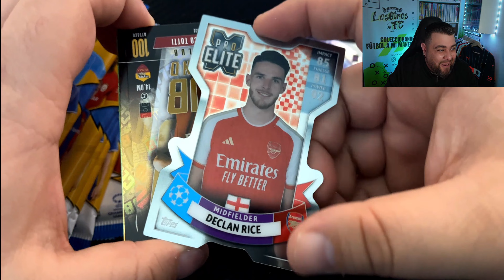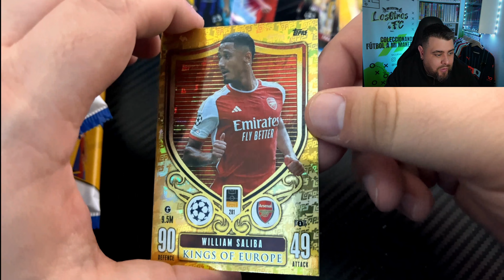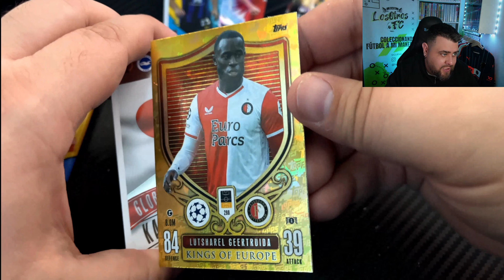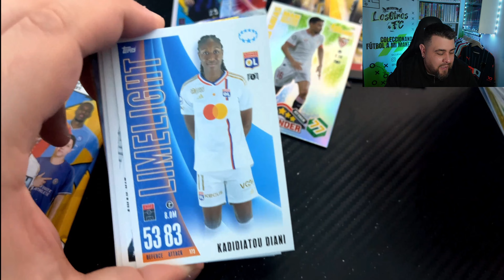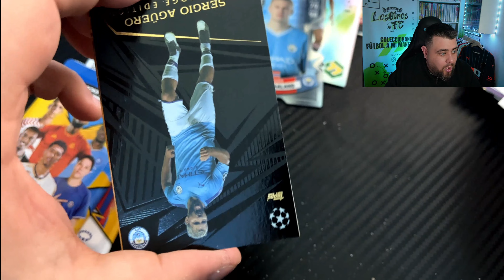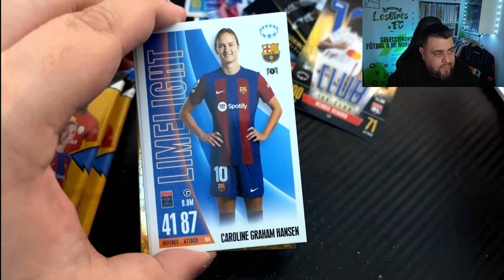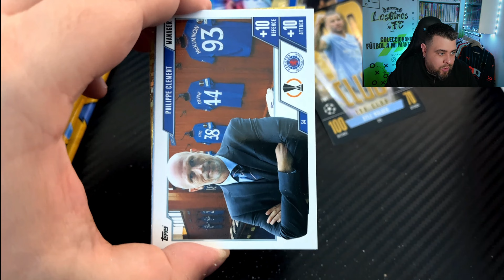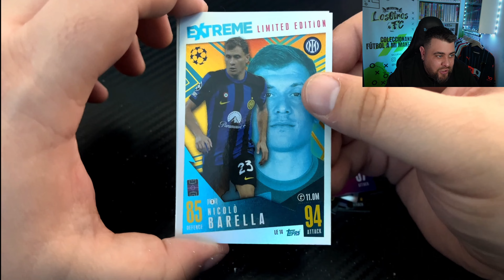Abro una CAJA ENTERA de Match Attax EXTRA! ¡VÍDEO DINÁMICO! TÚ ELIGES!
¡OJO! Vídeo Dinámico!
¡Descubre la emoción de abrir productos de cartas de fútbol coleccionables en este video interactivo! En esta experiencia dinámica, eres el protagonista y decides que productos abrir primero.

No hay premio por llegar hasta aquí! Pero Gracias!